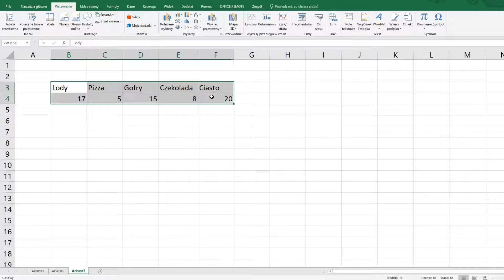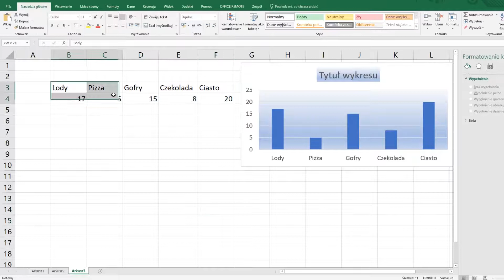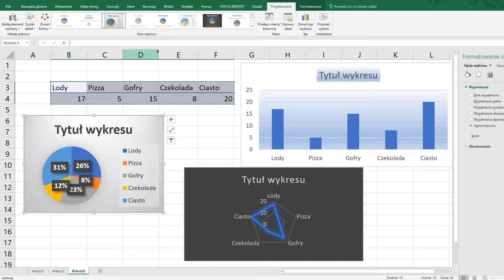Wykresy W Excelu - Część 3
Teraz Nauczę was jak tworzyć wykresy w Excelu przy pomocy danych.  Bardzo proste i idealne dla początkujących.